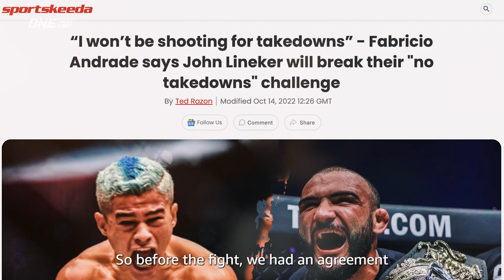ONE Championship Spotlight | Prime Video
Unfinished business between Fabricio Andrade and John Lineker takes the ONE Championship spotlight Friday, February 24th on Prime Video.